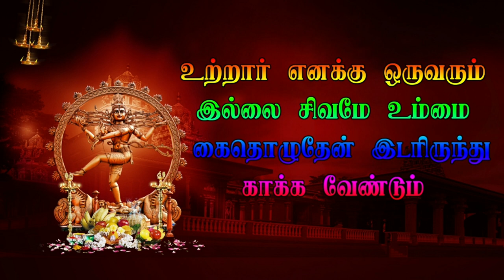6 இரண்ய நாடகம் | கிளிப்பட்டு காமாட்சியம்மன் நாடக சபா கன்னியம்மன் கும்பாபிஷேகம்